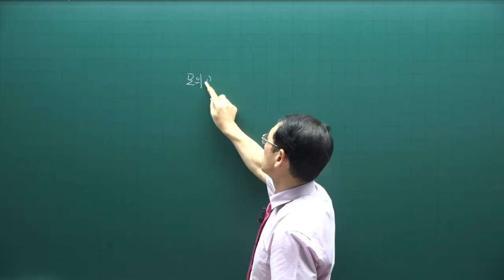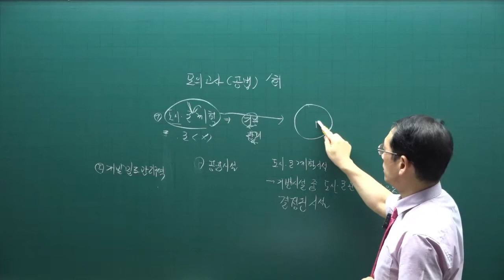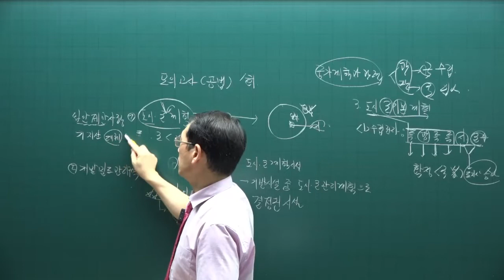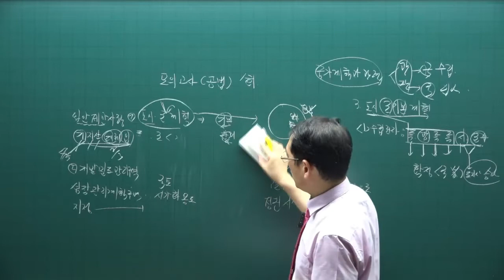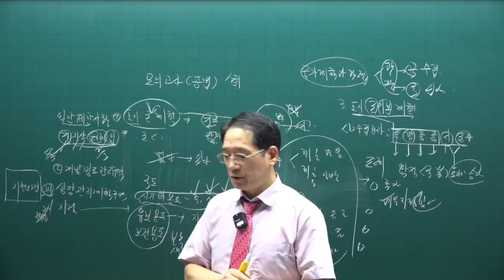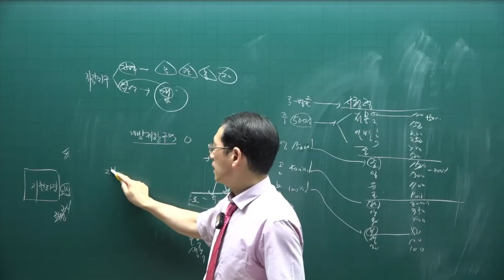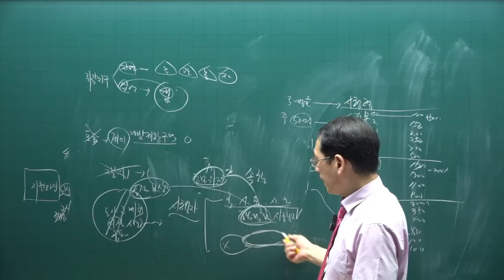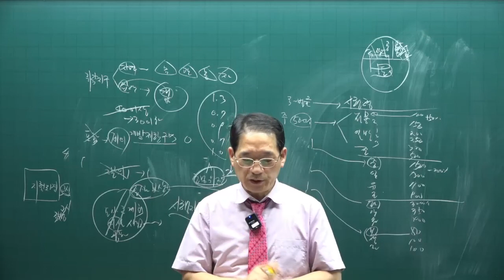[공인중개사 무료인강 공전무] 2022년 공인중개사 시험과목 2차 공법 동형모의고사 제1강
2022년 공인중개사시험대비 세법에 관한 모의고사 강의입니다.